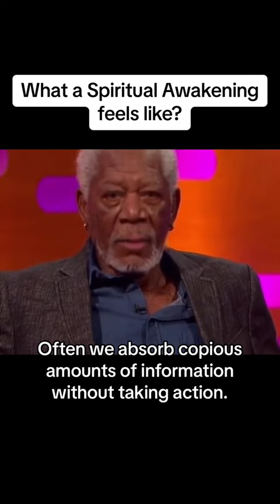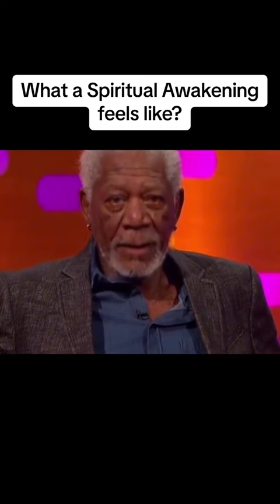How Spiritual Awakening feels like?spiritualawakening